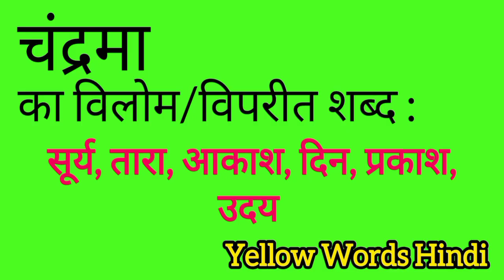चंद्रमा का विलोम शब्द | Chandrama ka vilom shabdh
Chandrama ka vilom shabdh
Chandrama ki viprit shabdh
Chandrama ki spelling
Chandrama ki english